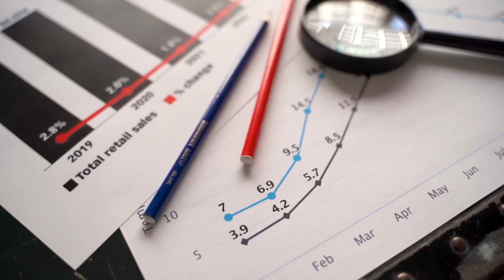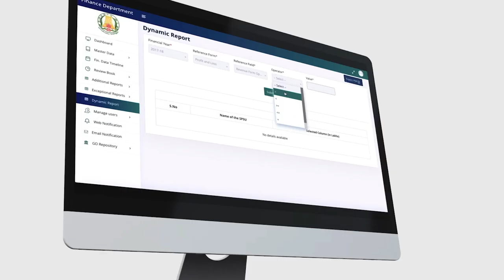Tamilnadu Finance Department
Our Services
2D Animation,3D Animation,Graphic Design,Poster ,Pamphlet
Advertising,Explainer Video,VFX,Television,Movies,Website Creation
Drawing,Corporate Video,Wedding Photography And Videography